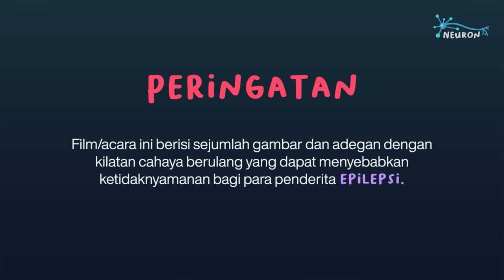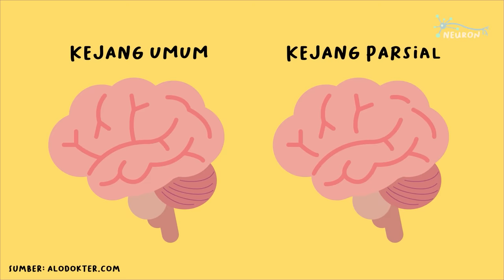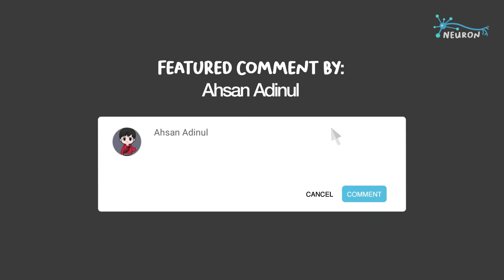Bagaimana Epilepsi Bisa Terjadi?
Epilepsi merupakan suatu kondisi medis yang sering kita dengar namun tidak kita pahami. Di Indonesia terutama, banyak orang dapat melabel penderita epilepsi sebagai orang yang kerasukan atau orang yang sakit jiwa. Hal ini tentunya sangat berbahaya bagi penyandang epilepsi.

Jadi, apa sebenarnya itu Epilepsi? Apa saja kejang-kejang yang dapat ditimbulkan epilepsi? Dan apa yang anda bisa lakukan untuk membantu diri sendiri atau orang lain yang menderita epilepsi? Kali ini, kami dari Neuron akan menjawab semua pertanyaan tersebut dan memperluas wawasan anda mengenai Epilepsi.

YouTube Membership:
- Anne Pardede
- Abraham Viktor
- Vito
- Mr Fox
- pota onyey
- ivan hartanto
- Muhammad Yoga Prabowo
- Animation Raihan :v

KaryaKarsa:
- Rizky Takdir R
- Ketut r
- Ero Ayu

Vozikis, Athanassios et al. Risk Factors Associated with Epilepsy.